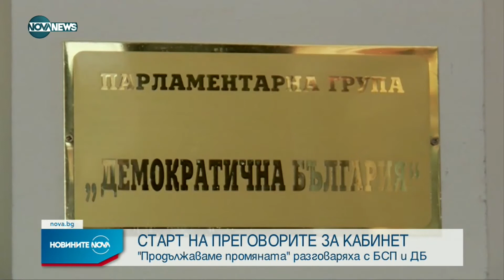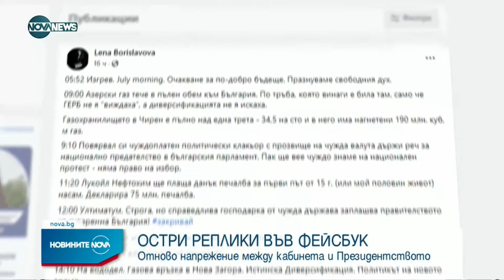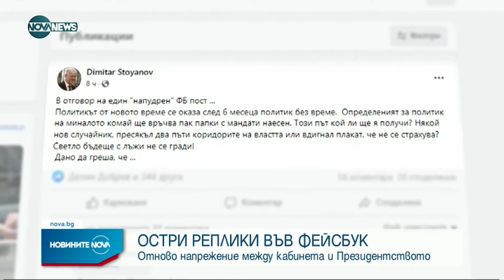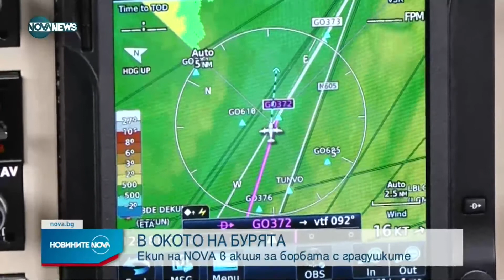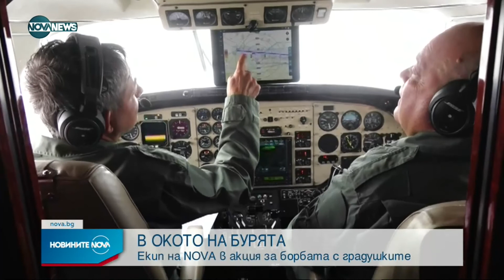Новините на NOVA NEWS (02.07.2022 - централна емисия)